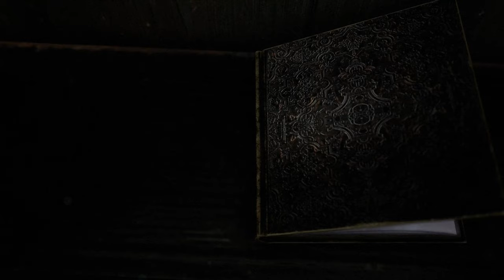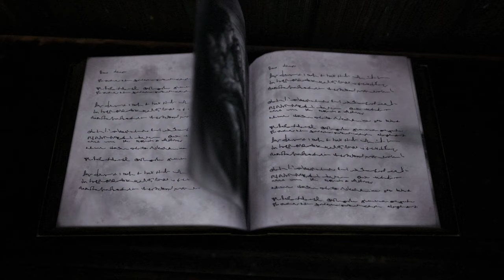Bramble #09 - Ein steiniger Weg [The Mountain King] [Lets Play] [Deutsch]